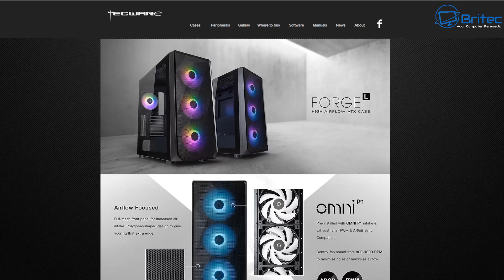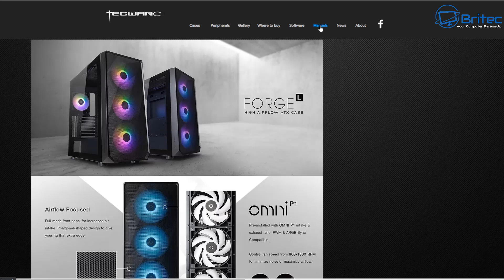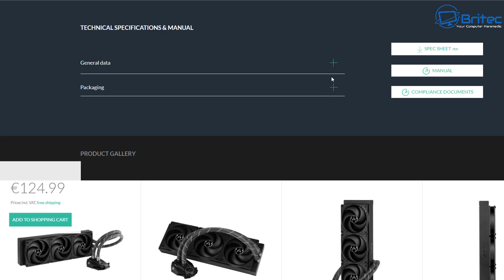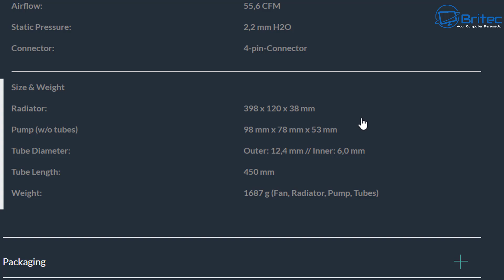Don't Make This PC Building Mistake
When it comes to choose your computer parts for your next build, make sure you check the specs of all the hardware. ie: we will be talking about Arctic Liquid Freezer II 360 RGB 360mm Liquid CPU Cooler and choose the right case for your AIO closed loop CPU cooler. Not all Case manufactures specifier details for radiator support. They will just say 240mm or 360mm and so on. This does not mean the radiator is 360mm, in fact, the Arctic Liquid Freezer II 360 RGB Cooler is 398mm long. Arctic clearly state this on there web site, but a lot of case manufactures don't, the Tecware Forge L did not, they just said supports 360mm radiator at top and front of the case. So you can see how mistakes can be made when buying PC parts.